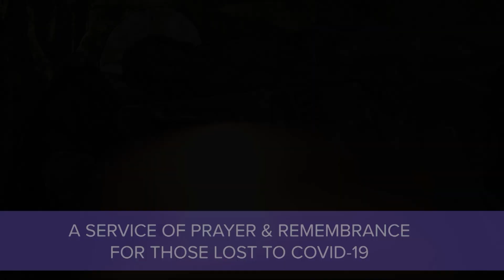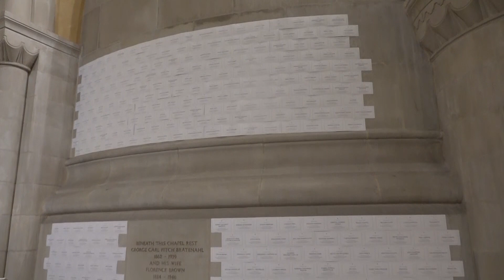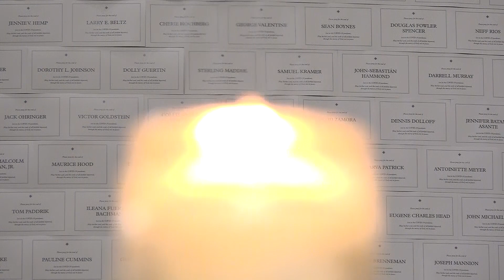August 22, 2020: A Service of Prayer and Remembrance to for Those Lost to CoVid 19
* This video has been previously recorded.